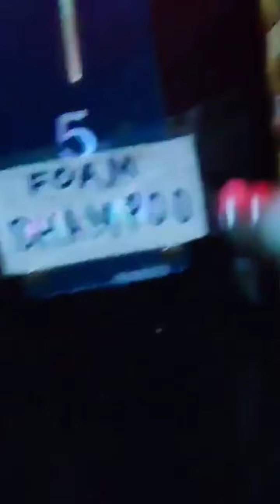Foam Spray via Pressurized Tank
Pde Custom Build